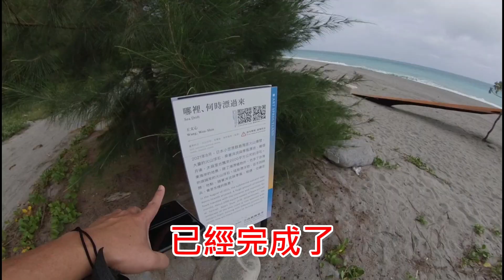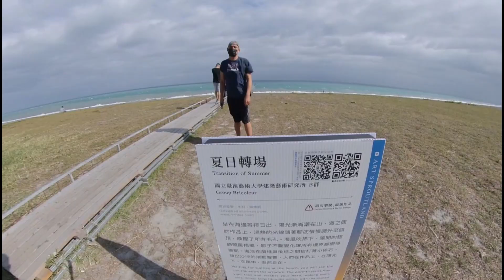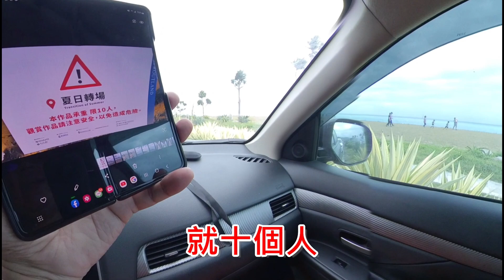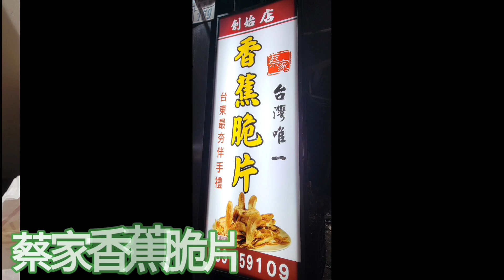有一種藍叫台東藍 / 夏日轉場 / 哪裡、何時飄過來 / 2022南迴藝術季 / 台東